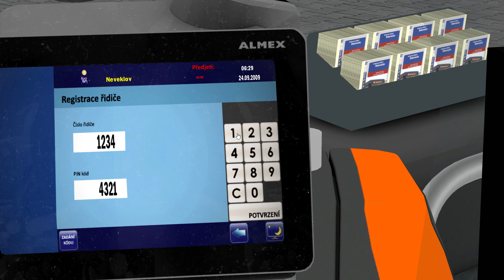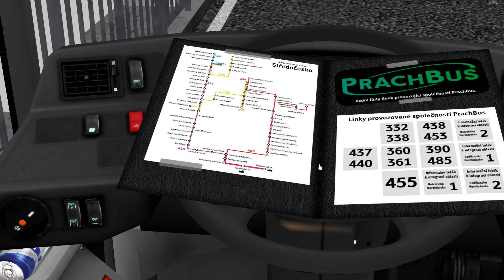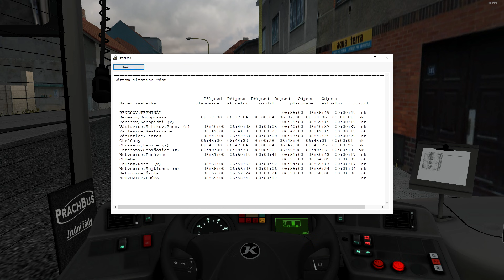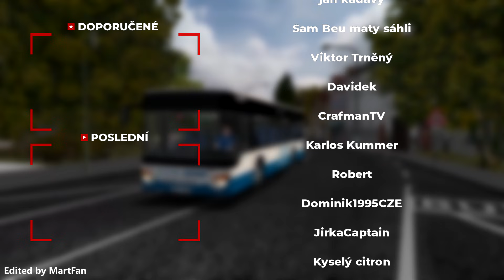OMSI 2 #082 [CZ] Středočesko V2.1 » 438 (přes Chleby) | Setra S 415 NF V2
Máme tu video z ranního spoje v 6.35 na lince 438, který je opravdu zajímavý a jedinečný tím, že zajíždí do obce Chleby. My si tuto linku projedeme za vycházejícího Slunce se SETROU S 415 NF druhé verze od Arne J. Na voze je fiktivní nátěr dopravce ICOM Transport a.s. který je součástí instalačního balíčku mapy.

🎫 ČLENTSVÍ NA KANÁLE! 🎫

🎵 𝗛𝗨𝗗𝗕𝗔
Intro: Marwi song
Outro: Basixx - Gotta Give Me Some Love

✂ Edit: MartFan